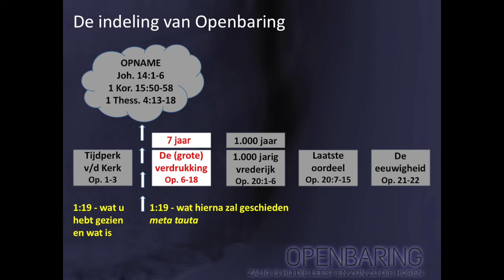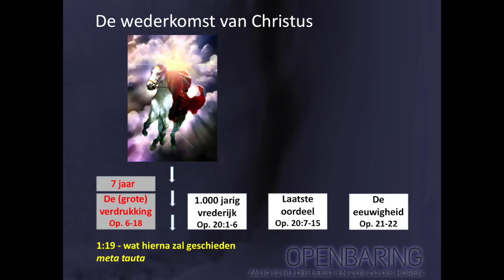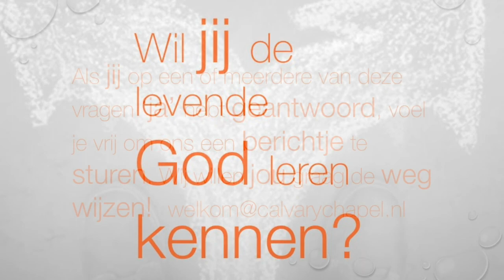Hallelujah koor Openbaring 19:1-6 66036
Wij leven in onzekere tijden. Gelukkig biedt de God van de Bijbel ons zekerheid voor de toekomst. Wil je weten wat de toekomst ons te bieden heeft en wil je weten hoe jij je toekomst zeker kan stellen? Kijk met ons mee naar het zeer actueel Bijbelboek; de Openbaring van Jezus Christus.